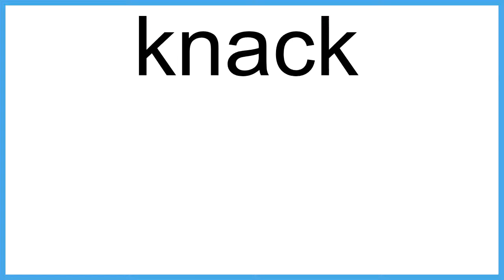knack The New English Dictionary meaning | Vocabulary for Kids | Children's Dictionary